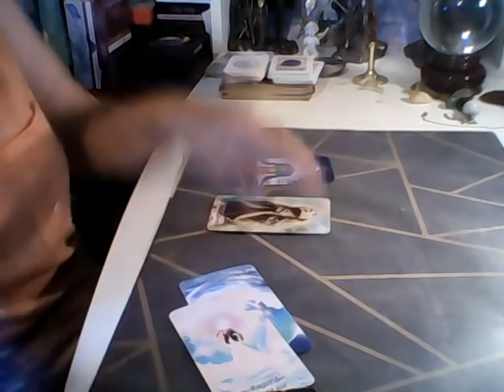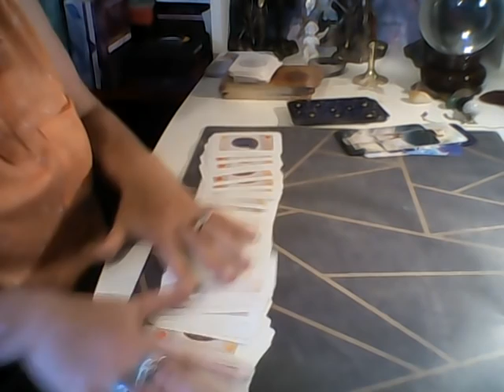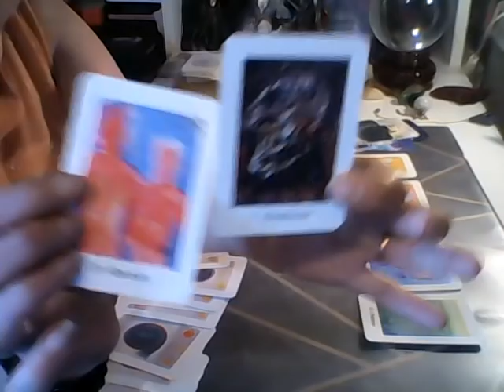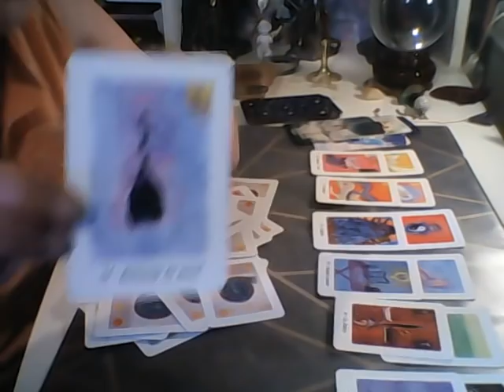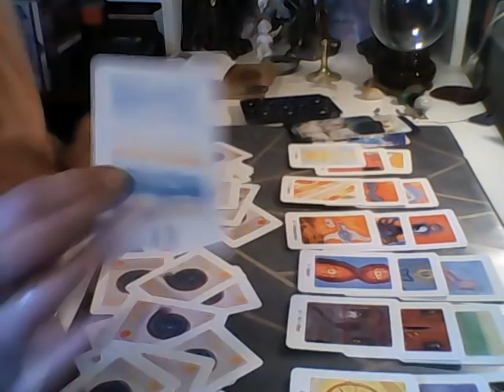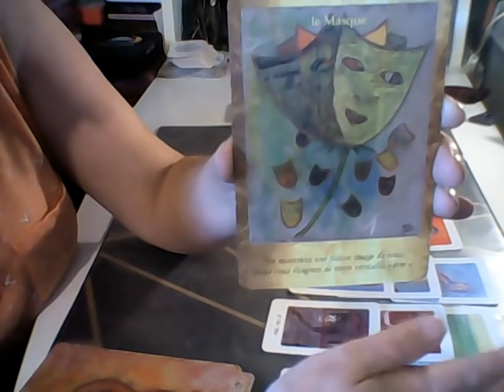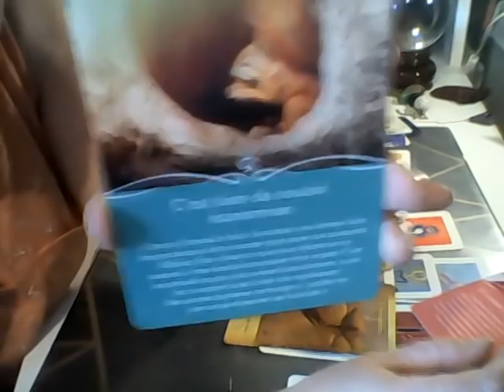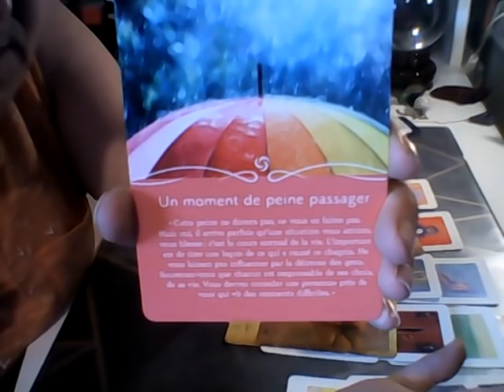nouvelle lune 10 juin